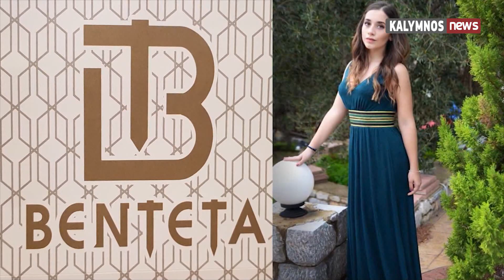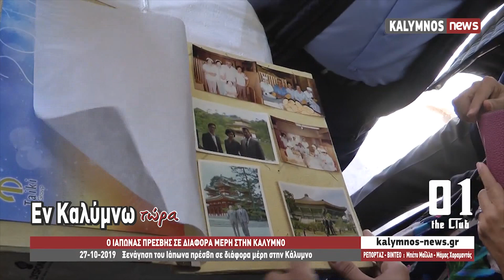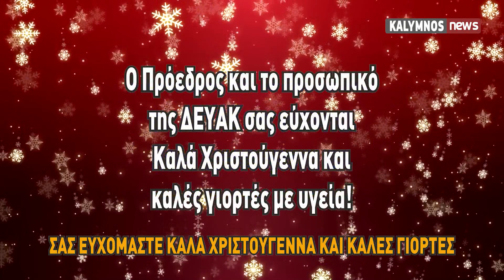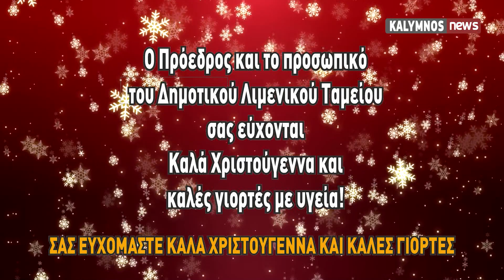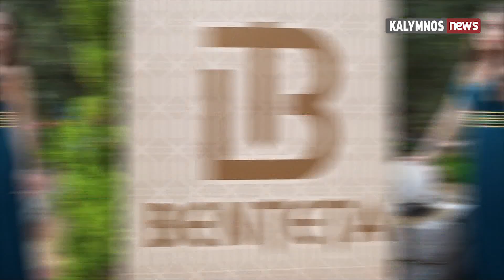15-11-2019 Εν Καλύμνω Τώρα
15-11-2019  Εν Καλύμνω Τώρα